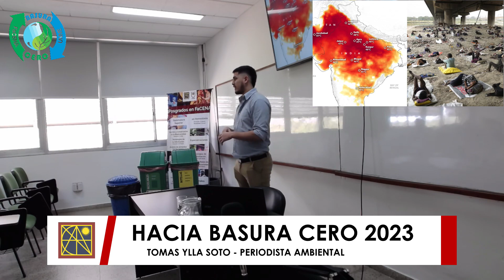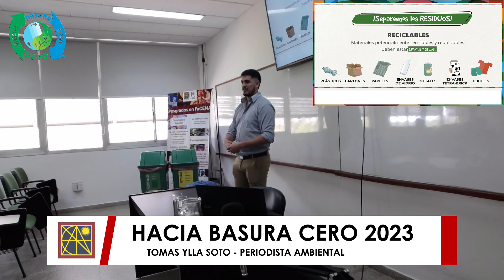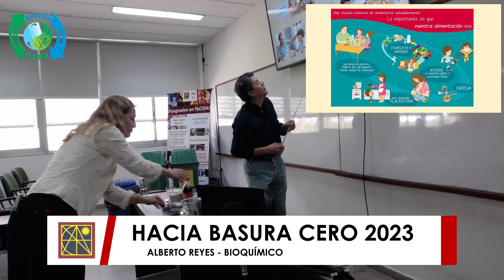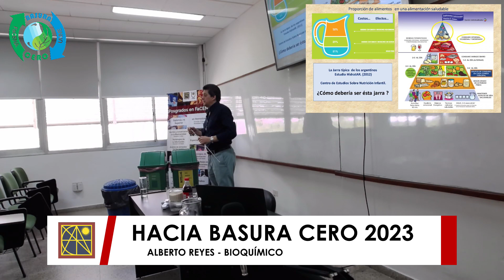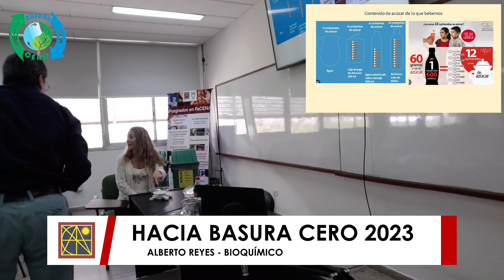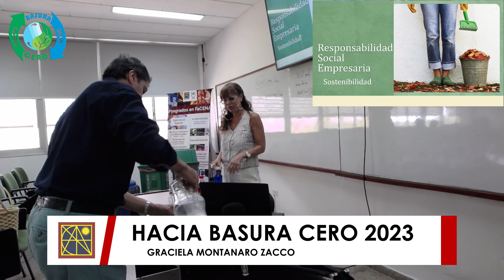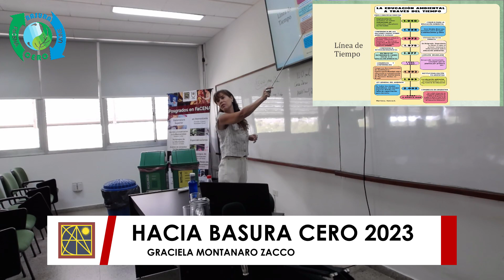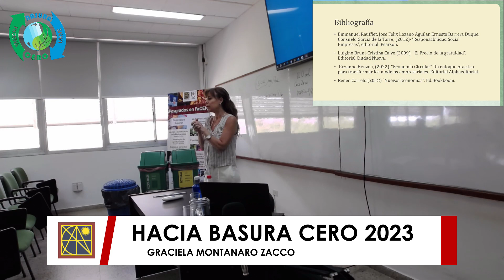HACIA BASURA CERO 2023 (11-10-23)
Ciclo de seminarios: Hacia basura cero.